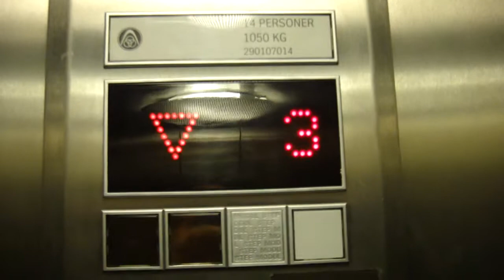ThyssenKrupp StepModul MRL-Traction Elevator @ K-konsult huset Liljeholmen, Stockholm, Sweden!